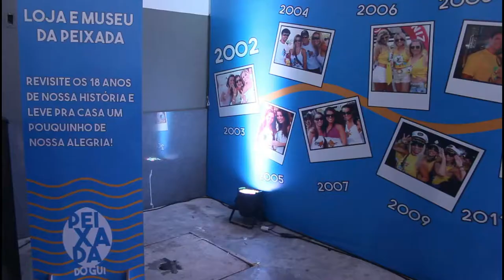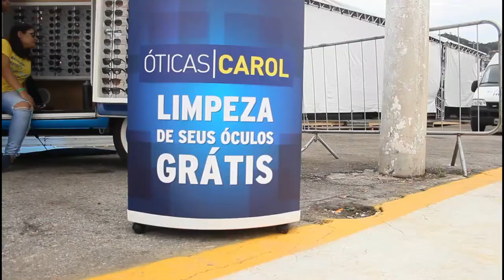Pop Café: Peixada do Gui 2020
Estivemos na Peixada do Gui, uma das festas mais tradicionais e famosas do Carnaval de Florianópolis, SC, que aconteceu em Fevereiro de 2020.
Oferecimento: Academia Prima, DYF, Evolution Nutriçao Saudável